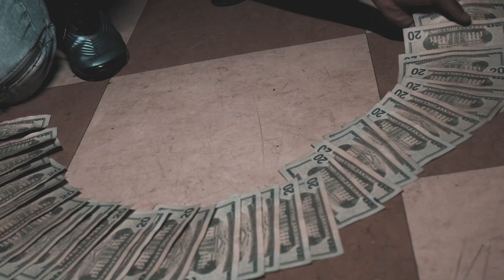"No Diss" DreGlocka (Official Music Video) | Dir.